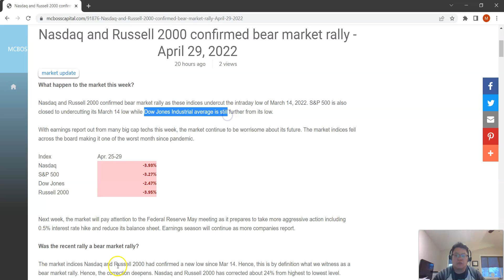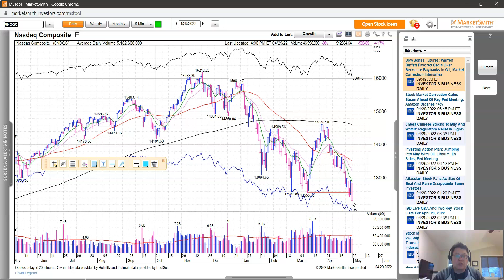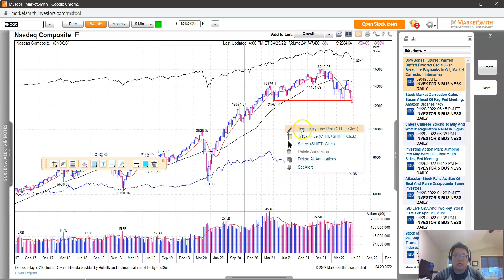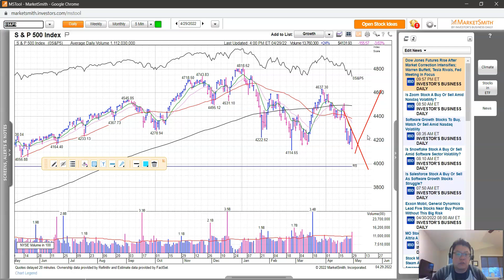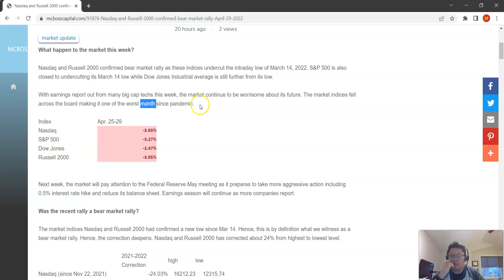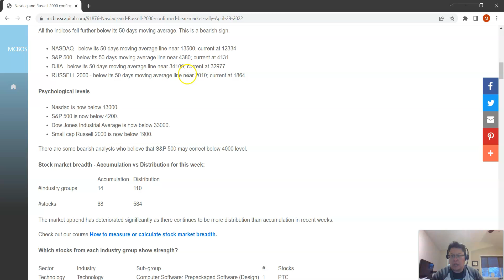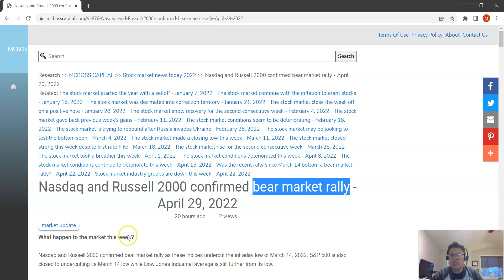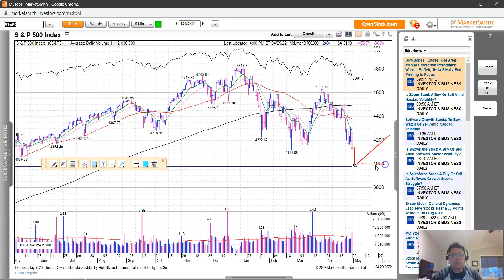28 Nasdaq confirmed Bear Market Rally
The recent rally in Nasdaq has failed as it undercuts the March 14, 2022 low, and hence this bear market correction continues.

What could happen to the market in the next few weeks?